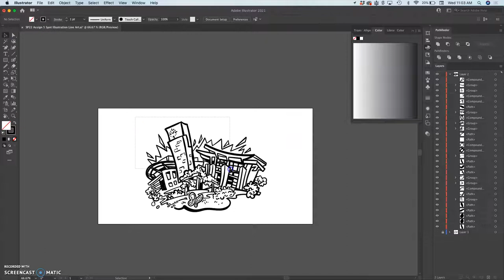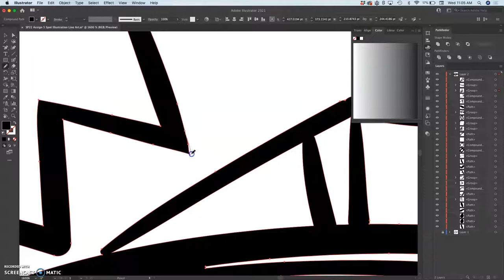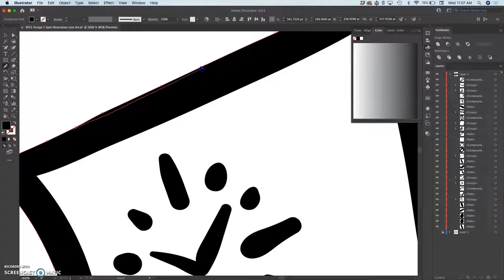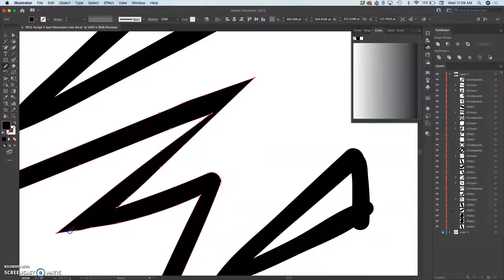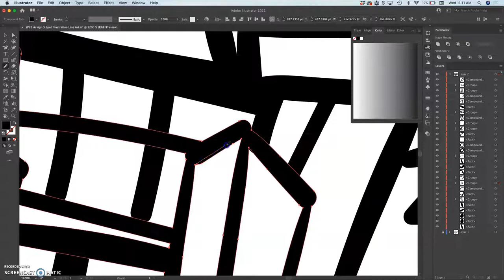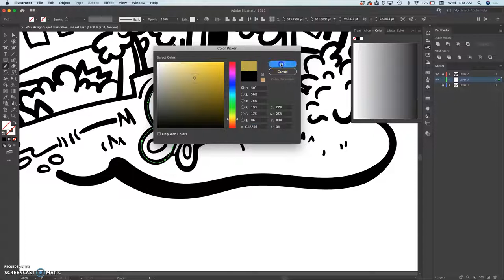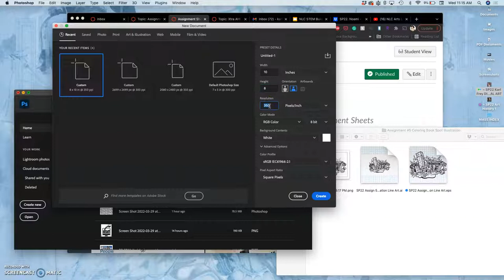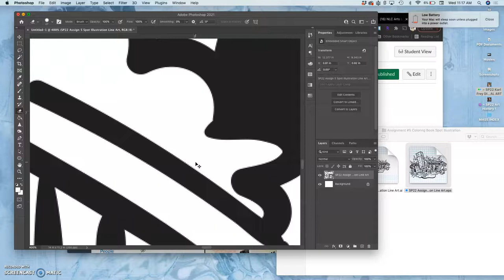6 Setting Up Your EPS Lineart for Coloring in Photoshop